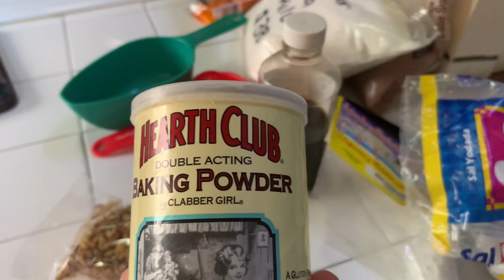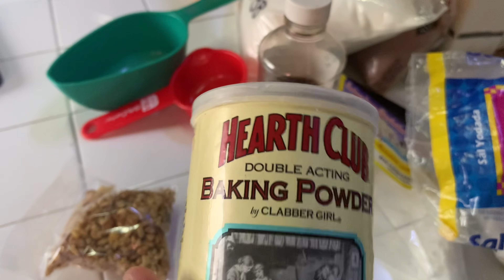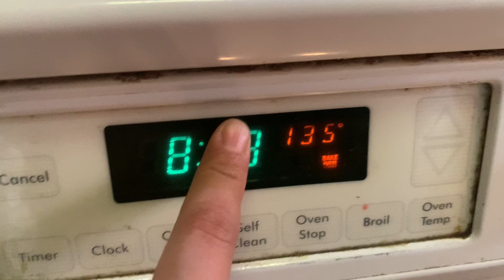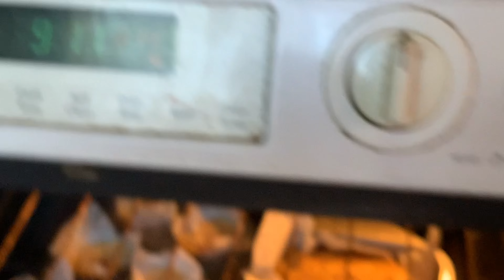PANQUÉ DE PLÁTANO || vlog || Fail no no salió